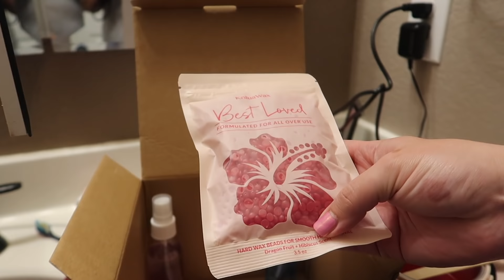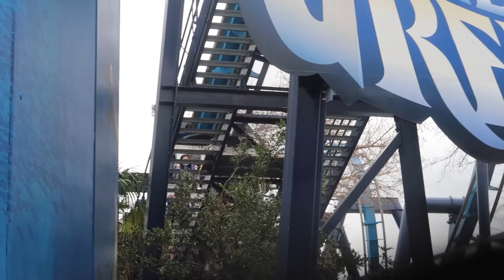Vlog: *March 13-17, 2022* ~Dying My Hair & Waxing My Underarms!!~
Waxing Kit

Get $10 off your first 3 orders!